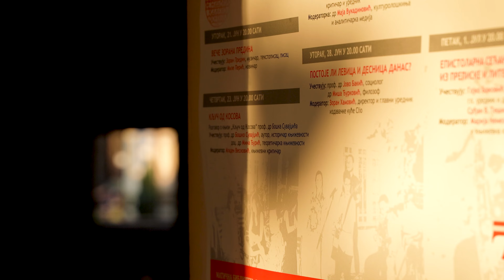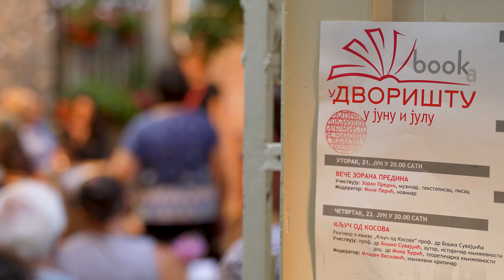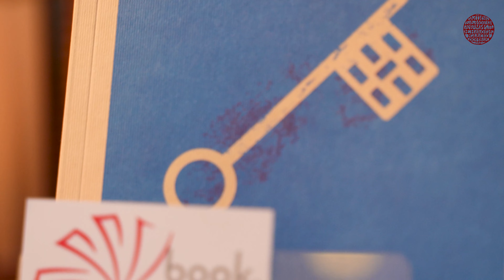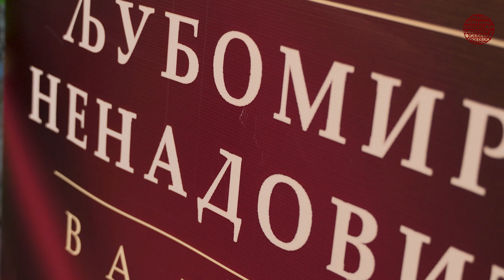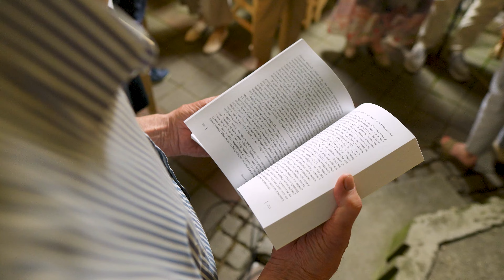BOOKa u Dvorištu 2022 - Ključ od Kosova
Druge večeri tokom manifestacije BOOKa u Dvorištu prof. dr Boško Suvajdžić predstavio je svoju knjigu „Ključ od Kosova“. Monografija „Ključ od Kosova“ prof. dr Boška Suvajdžića jedinstvena je po svojoj strukturi i poetičkoj koncepciji i posvećena je kosovsoj epici, kosovskoj legendi i različitim aspektima istorijske, društveno-političke i mitske vertikale koja prati i usmerava naše čitalačko iskustvo. Pored autora o knjizi su inspirativno govorili doc. dr Mina Đurić i književni kritičar Mladen Vesković.